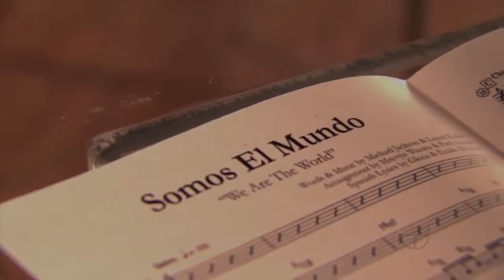Artists for Haiti - Somos El Mundo (We Are The World) Video Oficial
Somos el Mundo 25 por Haiti (We Are The World) Video Oficial

La música siempre ha unido corazones en épocas difíciles. Quiero compartirles este momento mágico cuando nos juntamos esta gran familia del gremio de la música para darlo todo por nuestra gente en crisis. Es un mensaje que nos puede llenar de inspiración y de fe en estos momentos cuando nos necesitamos a todos. La energía en ese momento fue impresionante, vibraba de amor en ese recinto.  ¡Es una canción llena de esperanza y plegaria de vida! Espero la disfruten tanto como yo. 🙏🏻

Somos El Mundo por Haití es una canción del 2010 y un sencillo caritativo grabado por el supergrupo hispanoamericano Artists for Haiti. La canción es una adaptación al español de la canción de 1985 "We Are the World" por Emilio Y Gloria Estefan, la cual fue escrita por los músicos estadounidenses Michael Jackson y Lionel Richie, y grabada por USA for Africa para luchar contra la hambruna en África. Emilio y Gloria Estefan, junto con Quincy Jones, Daddy Yankee y otros cantantes unieron fuerzas con Univision para grabar una versión en español de "We Are the World" para ayudar a las víctimas del terremoto de Haití. Univision es el co-productor y distribuidor de la canción, lanzada el 1 de marzo del 2010. En la grabación participaron titanes de la música de los 80 y los 90 haciendo de esta canción un himno para toda la comunidad Latina. El tema logró ser número uno en México y Japon, tres en Estados Unidos y cinco en España. Además, debutó en todas las listas de países latinos. A continuación los artistas que participaron en la grabación.

En orden de aparición (número de apariciones)

Credits: We Are The World Foundation/Univision Music Group/El Cartel Records
Productor(es): Emilio Estefan (ejecutivo) y Quincy Jones
Video Support: Ranphys Ortiz